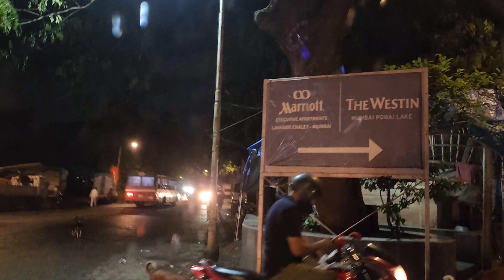The Westin Mumbai Powai Lake